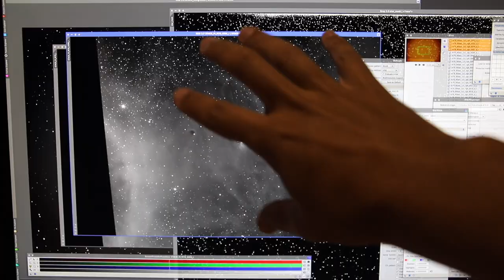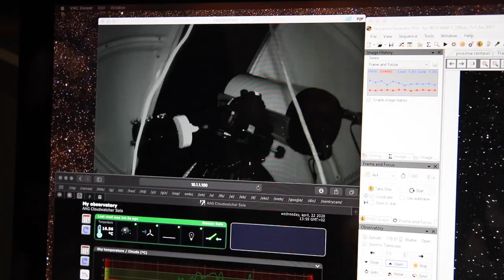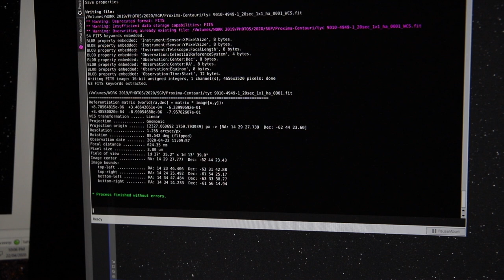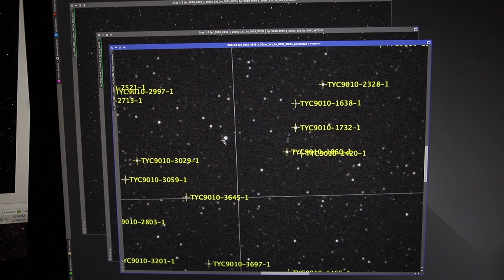Using Your Telescope for Science - Image Solving and Annotation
I science the sh$# out of my telescope to help NASA work out how far away the aliens are.

EQUIPMENT LIST
Celestron 11" Edge HD Telescope